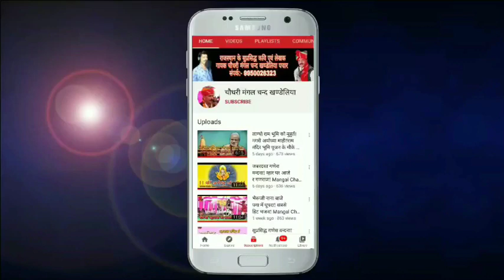थाने अर्ज करू हनुमान भगत ने चरणा में राखो!डूंगर की चोटी क माऴ थान बन्यो! Mangal Chand Khandeliya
भजन:-थाने अर्ज करू हनुमान भगत ने चरणा में राखो!

थाने अर्ज करू हनुमान भगत ने चरणा में राखो!
डूंगर की चोटी क माऴ थान बन्यो!
बालाजी भजन
Mangal Chand Khandeliya

चौधरी मंगल चन्द खण्डेलिया,MangalChandKhandeliya,MangalChandChoudhary,ChoudharyMangalChandKhandeliya,MangalChandKhandeliyaBhajan,Bhajan,ChoudharyMangalChand,राजस्थानी म्यूजिक,New Rajasthani Dj Song,